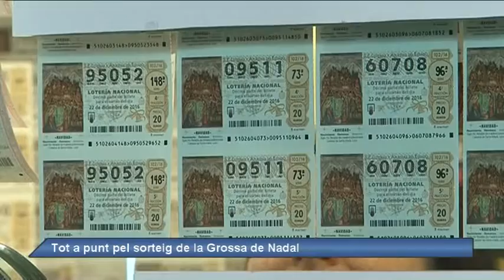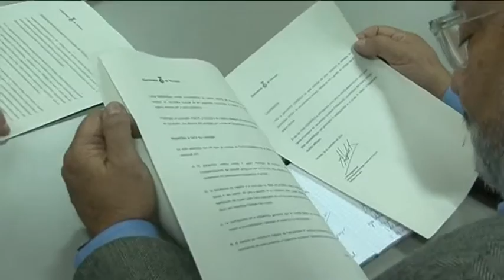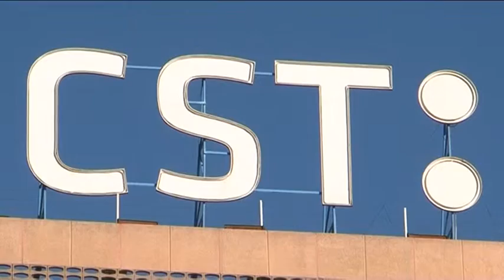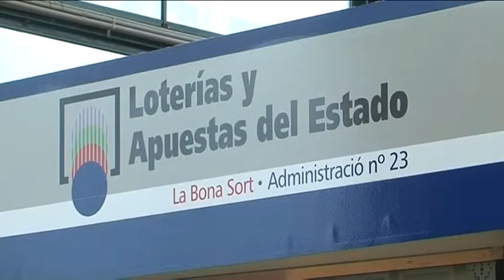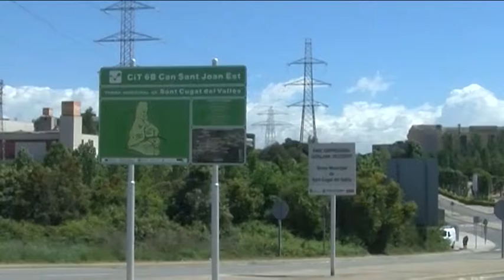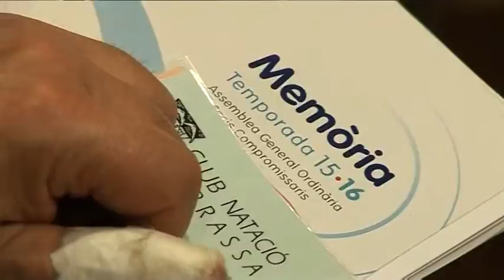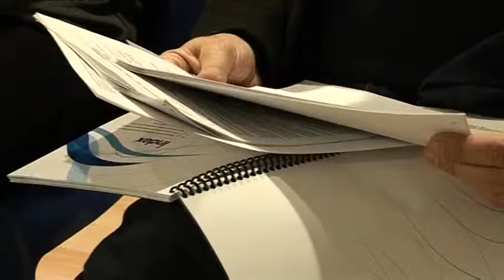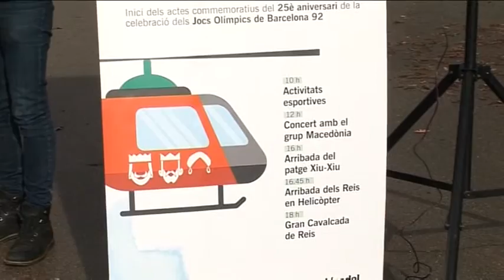Al dia Vallès Occidental dimecres 21-12-2016 de Canal Terrassa